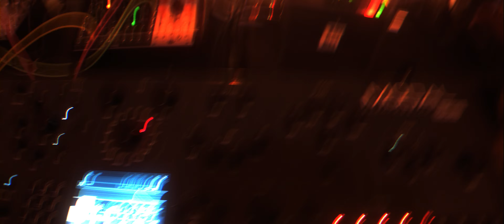Distco - Modal 008 + Strymon Magneto Modular Tape Delay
I fell in love with the refined sound and unique interface of the Modal 008 polyphonic analog synth at Perfect Circuit a couple years ago.  I finally found a good deal on one.  It sounds amazing, but once you get outside the synth's signal path, a little effects processing goes a long way.  So one of the effects processors I wanted to introduce the Modal to was the Strymon Magneto virtual tape delay module.  The Magneto introduced a whole new dimension to the Modal's sound.  In this clip, I experimented a bit with the pair, modulating the Magneto with the Xaoc Batumi and Cwejman D-LFO.  The beats are courtesy of the Vermona DRM3-Mk2, sequenced by Elektron Machinedrum.  It was filmed on an iPhone X with a Moment 1.33x anamorphic lens.